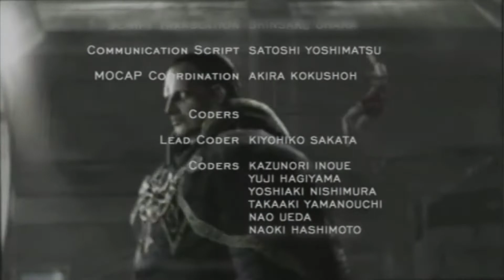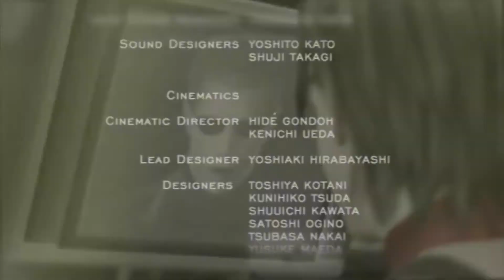resident evil 4 ADA 2 wandering game play PS5 4K 1080p60 FULL